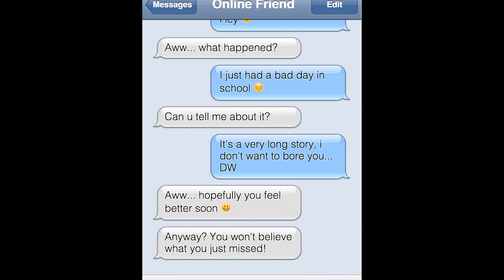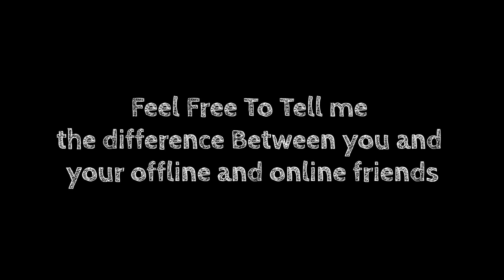Offline Friends vs Online Friends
Welcome to another small taste of my old series 'My Opinions in Life' where I rant or act out what my life is like... mostly based on real events.

Today, this is just a small skit I wanted to try out - comparing my offline friends with my online friends (reason being since 25% of my friends are online). So hope you can relate to this and tell me down bellow what else I should re-enact.

I apologise to all my friends...